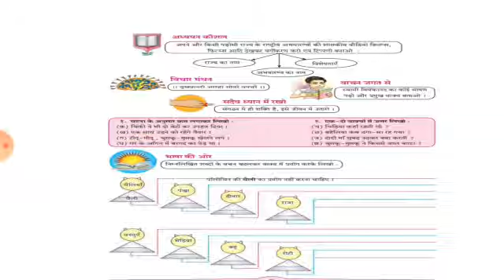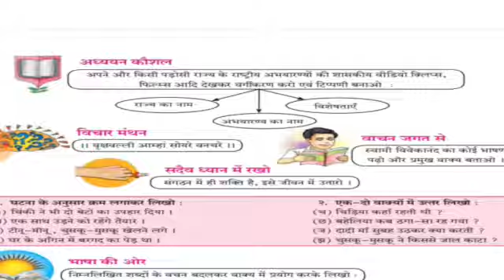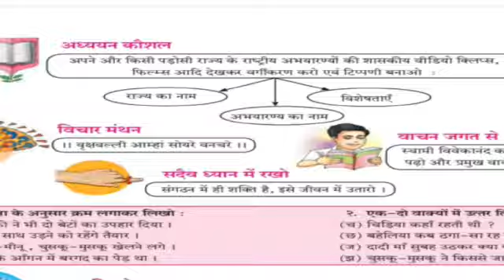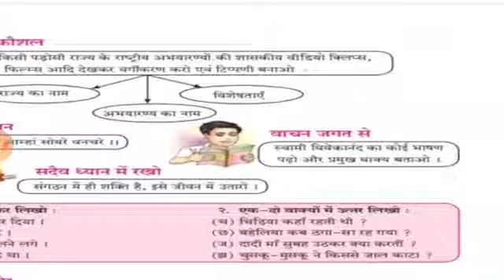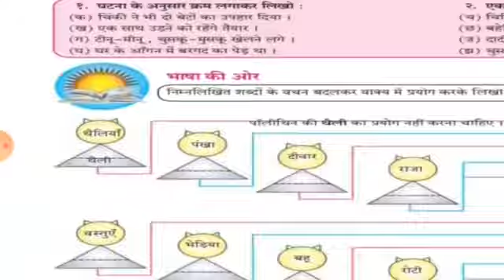HINDI STD7 05 AUG